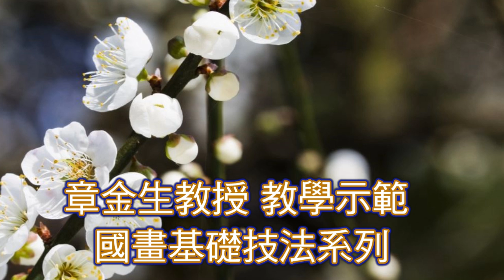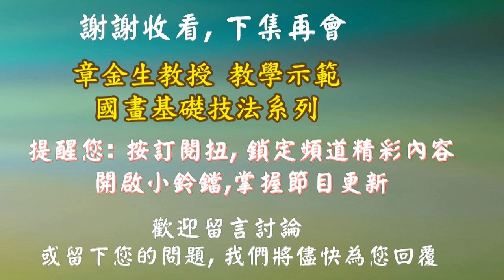章金生教授 國畫教學示範 畫梅(三) , 墨梅(沒骨梅畫) 墨韻的呈現, 畫梅枝幹佈局技巧. Chinese Painting plum blossom.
章金生教授 國畫基礎技法系列
教學示範：畫梅(三) , 墨梅(沒骨梅畫) 墨韻的呈現, 畫梅枝幹佈局技巧.
本節目每周一更新，敬請持續關注．